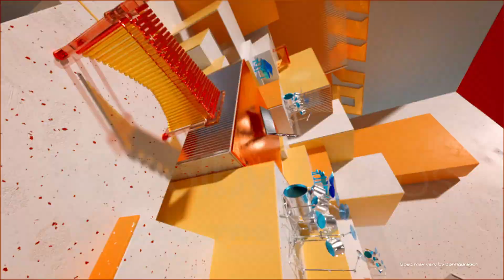ASUS Vivobook Pro 14/15 OLED (M6400/M6500) AMD | 2022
Shape the wonderworld with Vivobook Pro series laptops! Enjoy effortless performance from its AMD Ryzen™ 6000 Series Processor and up to NVIDIA® GeForce RTX™ 3050 GPU, so you can turn your ideas into reality faster than ever, and its up to 15.6-inch 2.8K 120 Hz NanoEdge OLED display will give your eyes a treat with its vivid, accurate colors. Fire up your creativity with the supreme power of Vivobook Pro series laptops!